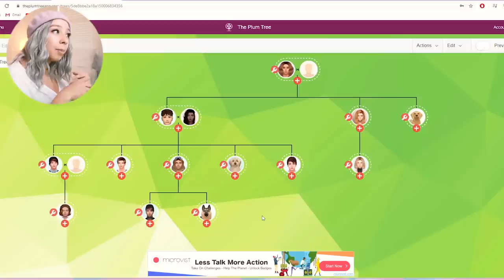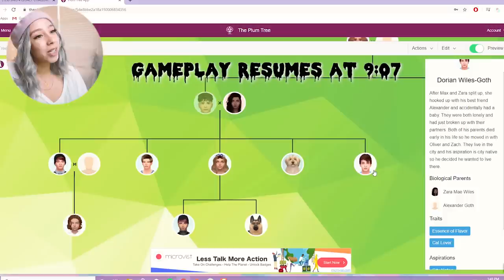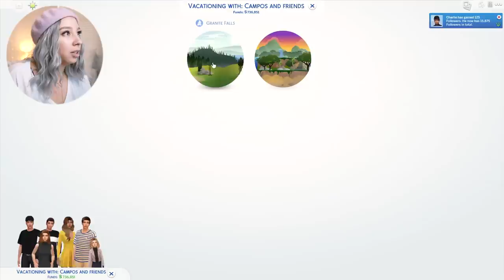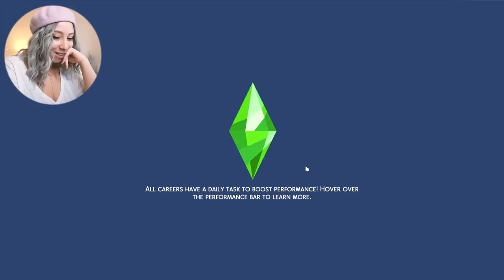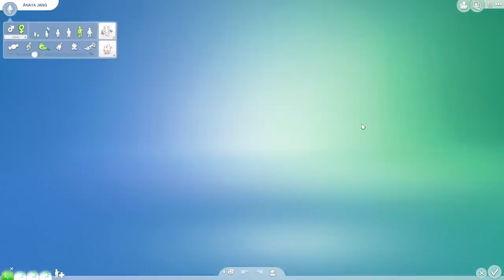SIMS 4 LEGACY CHALLENGE #34! ☀️☀️ FAMILY VACATION